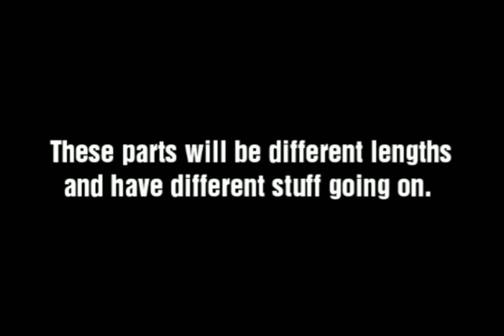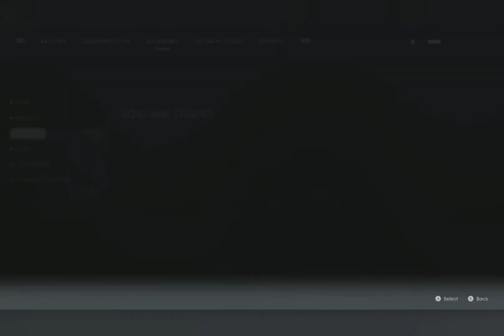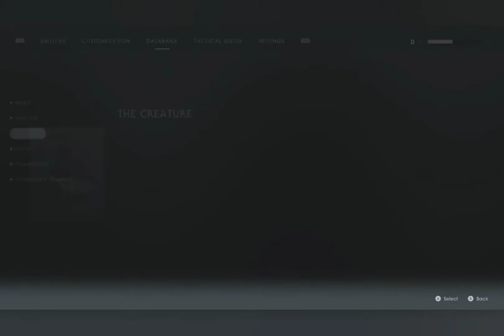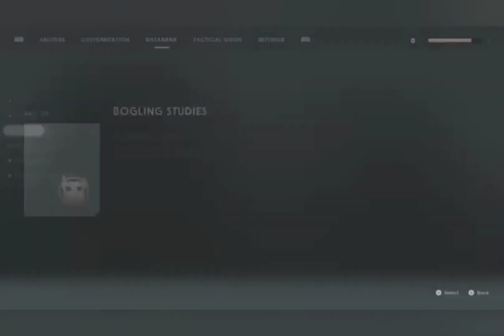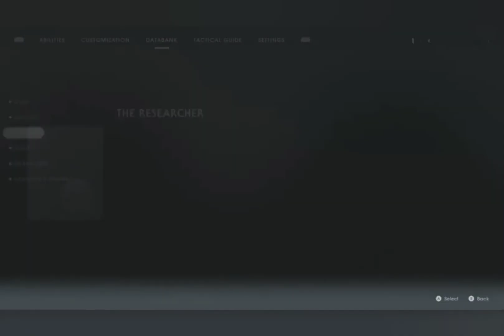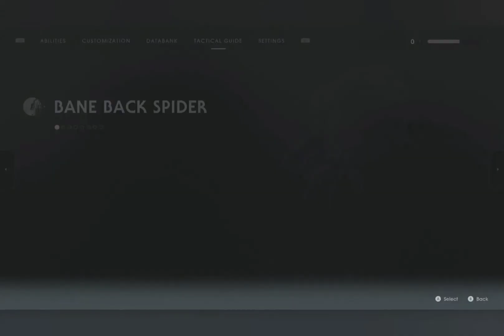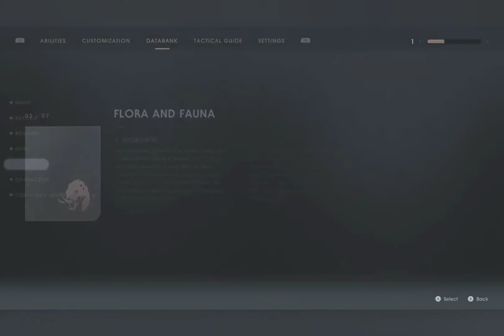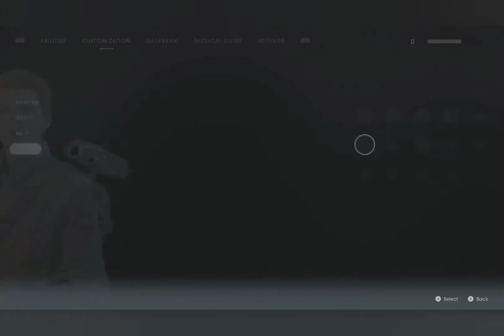My Star Wars: Jedi Fallen Order playthrough part 3!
Here's my third playthrough series part of Star Wars: Fallen Order. And as always I hope you enjoy! :)